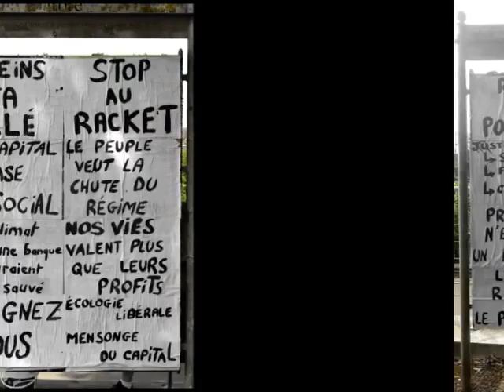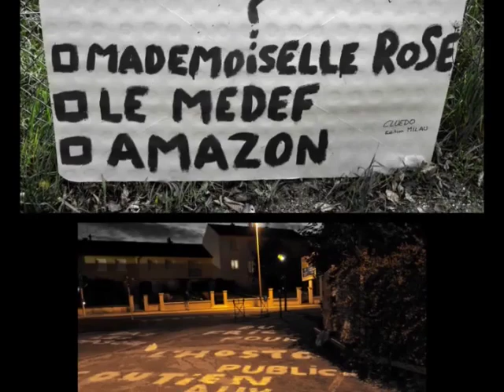Appel à convergence - Marches des colères - Samedi 20 novembre 2021 Gilets Jaunes - Auxerre, 89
Appel des colères.
Samedi 20 novembre 2021
14h – place de l’Arquebuse - Auxerre
3 ans de Colère.
Unissons nos voix, nos colères et nos cortèges.

Pendant ces 3 années de lutte, nous avons convergé avec toutes les causes-soeurs qu'importe leur forme de lutte.
Aujourd'hui, alors aucune de ces luttes n'est résolue, nous vous appelons à converger avec nous comme nous l'avons fait avec vous.
Nous souhaitons unir nos voix et faire converger nos colères dans un même cortège.
Parce que les luttes sont les mêmes et que l'ennemi est le même.

Pendant ces 3 années, nous avons engagées des actions politiques : affichages, distributions de tracts, signatures pour le RIC, manifestations, tenue hebdomadaire de notre assemblée populaire.
Pendant ces 3 années, nous avons réalisées des actions artistiques : ateliers pancartes, réalisation et impression d'affiches en sérigraphie, créations visuelles, expression artistique engagée, documentaires.
Pendant, ces 3 années, nous avons fait des actions directes : libérations de péages, réappropriation de l'espace public, action de réduction, réquisitions de lieux, prélèvements à la source.

Pendant ces 3 années, nous avons convergé pour les retraites, contre les emplois précaires, contre la réforme du chômage, pour soutenir les professions en lutte (soignants, pompiers, enseignants, etc.) et pour soutenir les alternatives de vie ou culturelles qui rejoignent nos revendications de Justice Sociale.
Pendant ces 3 années, nous avons convergé sur des causes citoyennes dénonçant les ultra-riches, défendant les minorités pour réclamer la Justice Fiscale.
Pendant ces 3 années, nous avons convergé pour le Climat, pour le bien-être animal, contre la PAC et pour la réappropriation des terres parce que nous demandons la Justice Climatique.
Pendant ces 3 années, nous avons convergé pour nos libertés (Loi Sécurité Globale, Confinement, AntiPass), pour fêter La Commune, pour défendre le Pouvoir au Peuple.

Appel des colères.
14h – place de l’Arquebuse - Auxerre
3 ans de Colère.